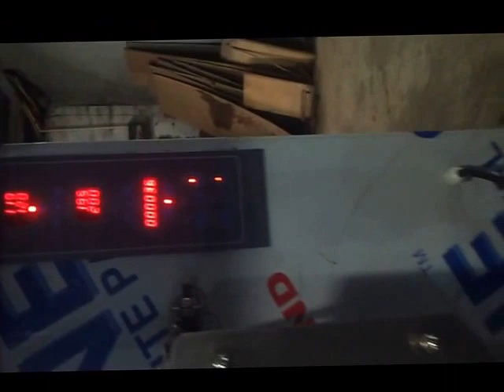wide film liquid packaging machine jiansheng